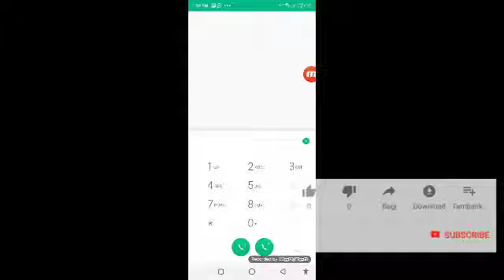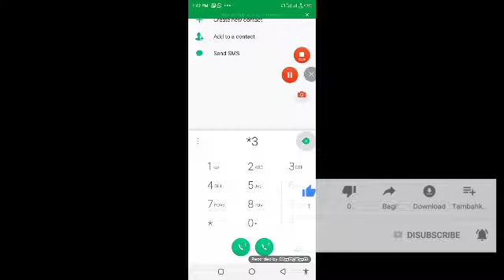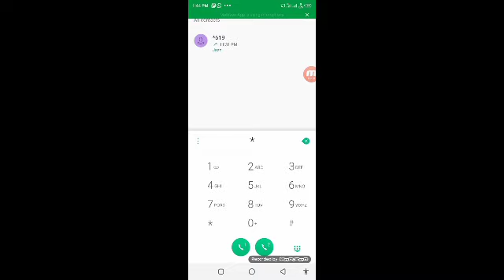Very interesting and formation for telenor people